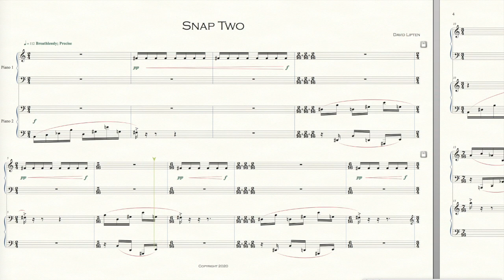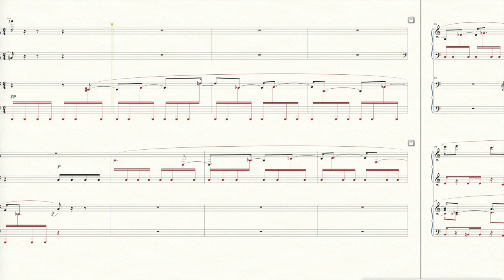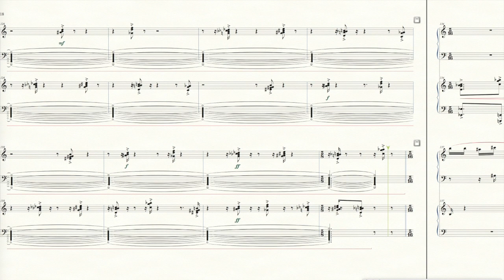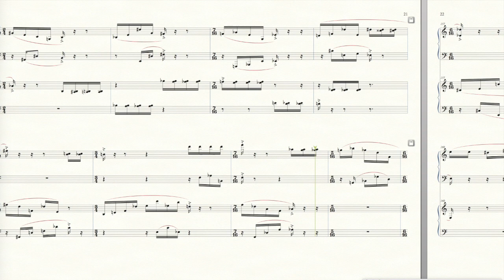Snap Two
Snap Two for 2 Pianos - David LIpten, Composer; written for the Kim-Tollefsen Duo (2020)